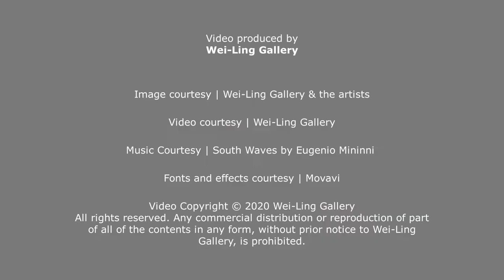Makings of a Masterpiece: Arteon Art Car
Volkswagen x Wei-Ling Gallery

We are happy to announce this exciting collaboration between Volkswagen and Wei-Ling Gallery.

13 renowned names on the local art scene create ‘one-off’ pieces of art on the Arteon based on corresponding artworks from the Gallery’s ‘18@8 Turning Points’ exhibition.

All the art cars will be auctioned off, with proceeds to benefit BCWA.
to learn more.

Participating artists:
Anurendra Jegadeva, Cheng Yen Pheng, Chin Kong Yee, Cheong Kiet Cheng, Choy Chun Wei, Cheong Kim Chiew, Chen Wei Meng, Hamidi Hadi, Ivan Lam, Rajinder Singh, Sean Lean, Wong Chee Meng, Yau Bee Ling